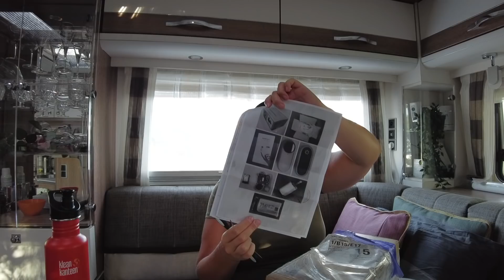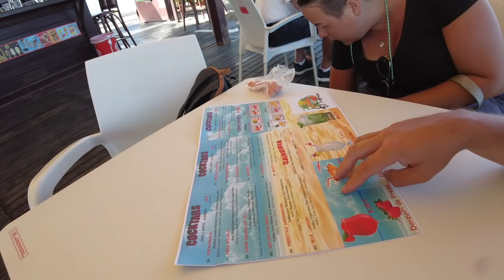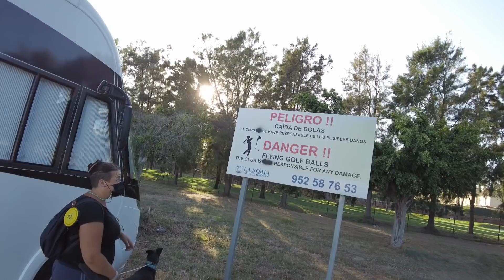Långfilm - Paketöppning, promenad och byte av plats - 2021-06-01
Nu blev det en längre film för att vi helt enkelt inte hunnit med. Delarna i filmen är följande:
- 00:01 Paketöppning
- 06:28 Promenad
- 18:06 Packning
- 23:57 Byte av ställplats
- 34:36 Framme på ny plats

Mycket nöje!

Hej!
Vi som är med i filmen heter Sara och Tommy, samt vår hund Zorro. Vi har bott i husbil sedan 2018, och vi hoppas ni uppskattar hur vi delar med oss av vårt liv, och att vi kan ge lite inspiration till ett sånt här liv, eller bara lite enkel underhållning.

Ni kan även följa oss på Instagram om ni vill: @ourbackyardeurope

Och läsa lite om saker vi har lärt oss i vårt liv med husbil

Tack för att ni tittar och vi blir jätteglada för att ni följer vårt äventyr!

Program för videoredigering:
🎥 iMovie (på Mac)

Vår Husbil:
🚍 Dethleffs Grand Alpa I 7820-2

Låten som används i filmen är:
🎵 "Manganas Garden - Allow Summer"
Ni kan hitta dom här: